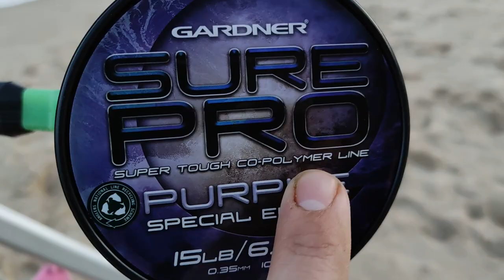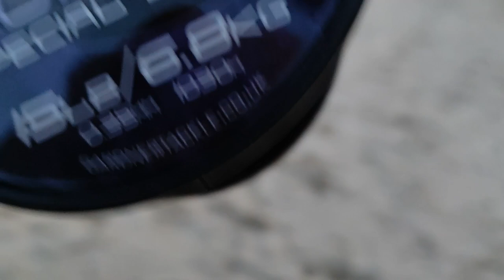Tuna Purse Fishing - First session of sea fishing in spring at Branksome Beach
Our first session for spring fish at branksome beach. didnt exactly go to plan. All the boys out on a cold 1st day of spring.

The first video using Nathan's new bait table which came out great!
Let us know your thoughts about sea fishing in March/April, has it always been slow for you?